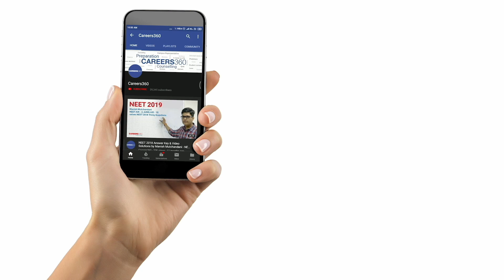IITs have a certain brand name and value associated with them- IIT Delhi Director Prof. Ramgopal Rao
IIT Delhi Director talks about brand IIT, why IITs are preferred over other institutes, faculty, infrastructure and more...